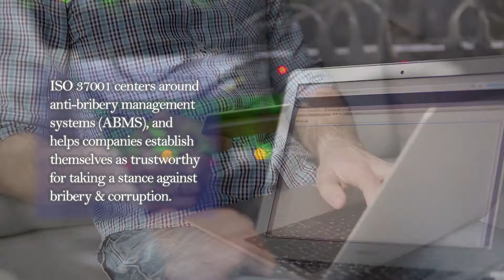PJR Quality Management Systems Overview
In today's competitive business environment, a quality management certification can benefit businesses of all sizes and industries!